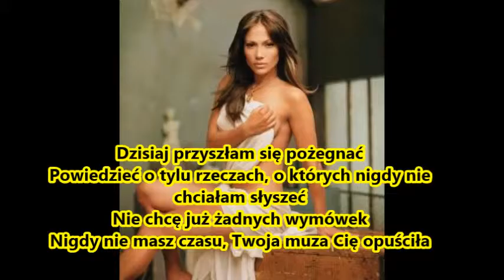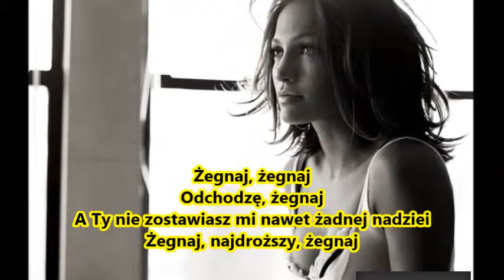Jennifer Lopez Adios Tłumaczenie PL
Wykonawca: Jennifer Lopez
Album: Como Ama una Mujer
Singiel: 11
Data wydania: 2007